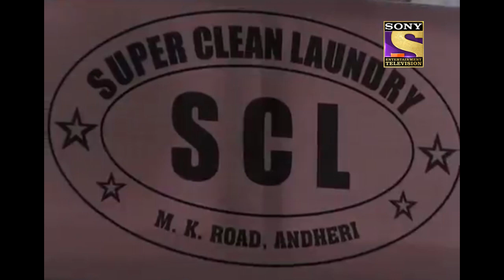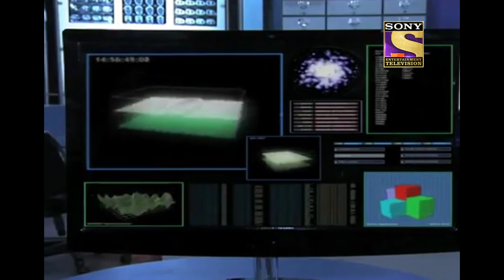The Laundry Shop Case | CID | सीआईडी | Full Episode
A man goes to collect his clothes from a laundry shop and is shocked to discover that his clothes are stained in blood. CID doesn't find anybody in the laundry shop then where did the blood come from? Watch this episode to find out about the blood-stained laundry.